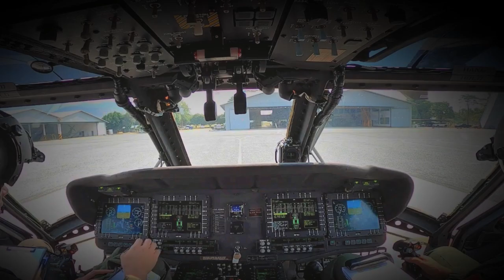Sikorsky HH-60 Pave Hawk - Edit